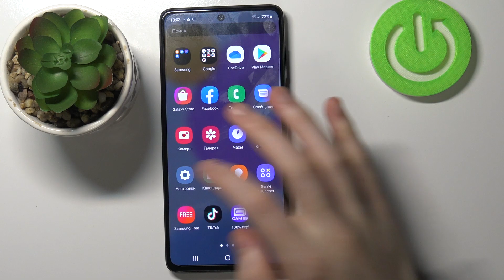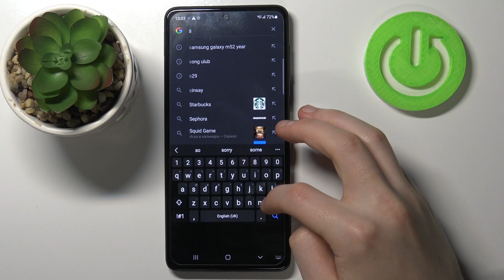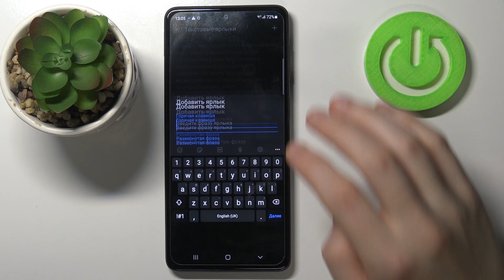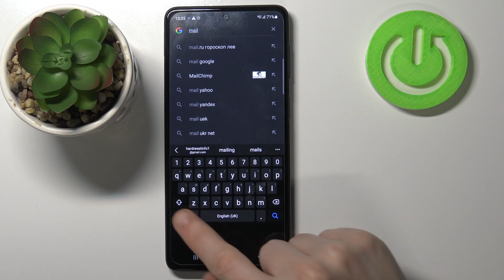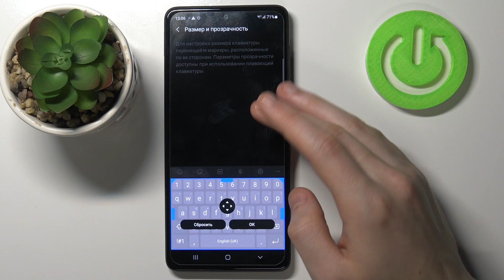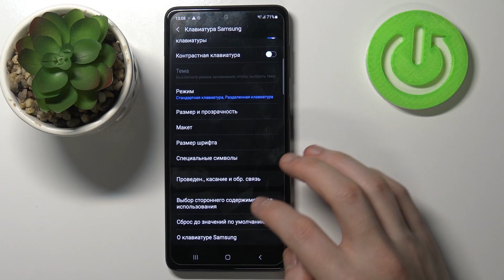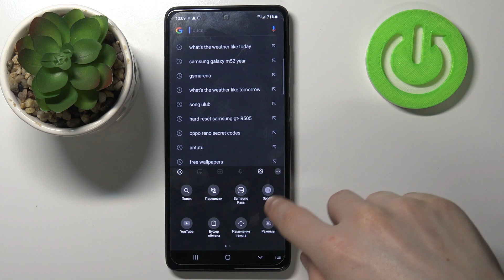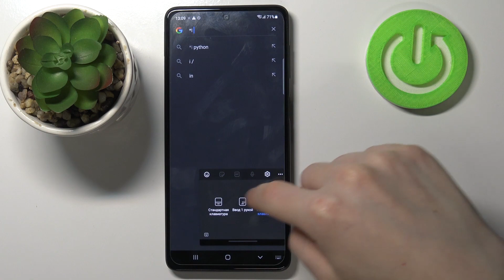Настройка клавиатуры на Samsung Galaxy M52 5G / Как на телефоне Samsung Galaxy установить клавиатуру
Вы сможете найти у нас в видео как настроить клавиатуру на телеофне Samsung Galaxy M52 5G.  Вы сможете настроить клавиатуру на вашем телефоне Samsung Galaxy M52 5G просто просмотрев наше видео о том, как эту клавиатуру настроить.

Как настроить клавиатуру на телеоне Samsung Galaxy M52 5G? Как настроаивать клаву на Samsung Galaxy M52 5G? Как натсроить язык клавиатуры на Samsung Galaxy M52 5G? Как настроить язык клавиатуры на Samsung Galaxy M52 5G? Как удалить настроить клавиатуры на Samsung Galaxy M52 5G? Как цдалить язык клавиатуры на телефоне Samsung Galaxy M52 5G?